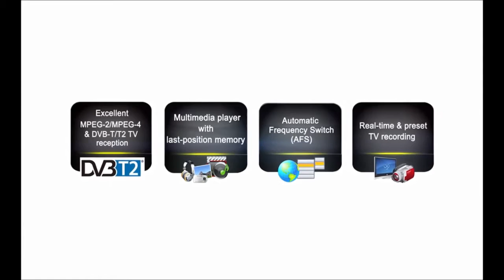กล่องทีวีดิจิตอลรถยนต์สุโขทัย 5/9 หน้าอาชีวะ BY LOXLEY CAR DIGITAL TV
ทดสอบสัญญาณของกล่องทีวีดิจิติลรถยนต์อำเภ­­อเมือง จังหวัดสุโขทัยSukhothai ด้วยกล่อง BEST CAR TV DIGITAL LOXLEY ZEASON SPEED(2เสา)ราคา5900บาทและ MOBILO 4เสาราคา8900บาทภาพคมชัด แม้ขับด้วยความเร็ว 120 กิโลเมตร/ชั่วโมง แบบ2 เสา รองรับการอัพเดท Firmware กล่องรับสัณญาณ ZEASON LOXLEY SPEEDรับประกัน 2 ปีรับรองโดย กสทช.พร้อมชุดสาย HDMI
PRODUCT CAR AUDIO ACCESSORIES HEAD UNIT SPEAKER SUBWOOFER CAR ALARM TRACKER JVC KENWOOC PIONEER SONY ALPINE CLARION FERRIS MTX KICKER TOPAZ PERFORMANCE R SYRONG WIBE SOUNDMAX SOWAYSPEAKER WORLDTECH PIORITY ZULEX SOWAY CONCEPT DZ RPM SPATA EQUATOR SOWAY WISDOM HOLY